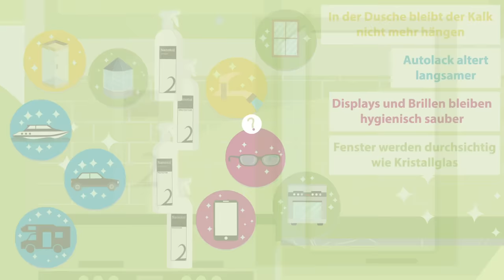Reinigen mit Hilfe einer Nanoversiegelung! Nanotol Nanoversiegelung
NANOVERSIEGELUNGEN FÜR ALLE OBERFLÄCHEN

Nanoversiegelungen für Dusche, Auto, Fensterglas, Brillen, Displays, Textilien und Mineralien.

Mit Nanotol versiegelte Oberflächen weisen Schmutz, Kalk, Öl und Wasser ab.

Nanotol bildet eine unsichtbare Schutzschicht auf der Oberfläche, die das Festsetzen von Schmutz verhindert, während Wasser mühelos abperlt. Durch die Besetzung der winzigen Poren der Oberfläche wird verhindert, dass sich Kalk, Schmutz oder andere Verunreinigungen fest anheften können. Dies führt zu einer langanhaltenden Sauberkeit und erleichtert die Reinigung erheblich. Sparen Sie sich viel Zeit beim putzen, genießen Sie länger saubere Oberflächen und verbrauchen Sie weniger Reinigungsmittel.

Reinigung neu gedacht!

50% weniger reinigen
80% schneller reinigen
90% weniger Reinigungsmittel

Einfacher & länger sauber!

Cenano ist ein deutsches Unternehmen aus der Nähe von München das Nanotol selbst vertreibt und gleichzeitig Hersteller ist.
So können hohe Zwischenhändler und Einzelhandel Margen umgangen werden und echte High-Tech zu fairen Preisen angeboten werden.